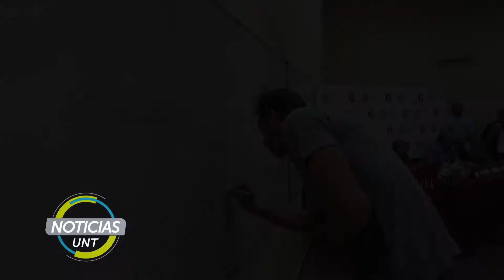Pre Congreso Internacional de la Actividad Física